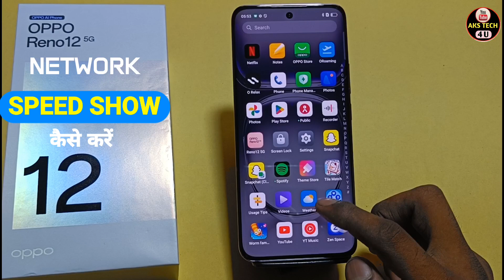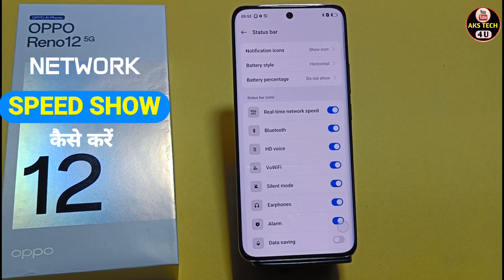How To Show Network Speed in Oppo Reno 12 5g | Oppo Reno 12 5g में Network Speed Show कैसे करें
AksTech4u,Network Speed show in Oppo Reno 12 5g,Network Speed Oppo Reno 12 5g,
Oppo Reno 12 5g Network Speed setting, Oppo Reno 12 5g Network Speed show, how to show Network Speed in Oppo Reno 12 5g,
Oppo Reno 12 5g Network Speed show kaise kare, Network Speed show for Oppo Reno 12 5g,
Oppo Reno 12 5g show Network Speed in hindi, Oppo Reno 12 5g show Network Speed ,
show Network Speed on Oppo Reno 12 5g,Oppo Reno 12 5g main Network Speed kaise dikhaye, how to show Network Speed on Oppo Reno 12 5g,

Oppo Reno 12 5g _NetworSpeedShow